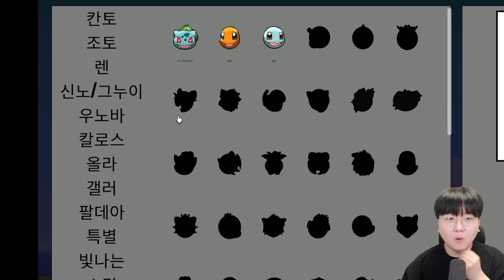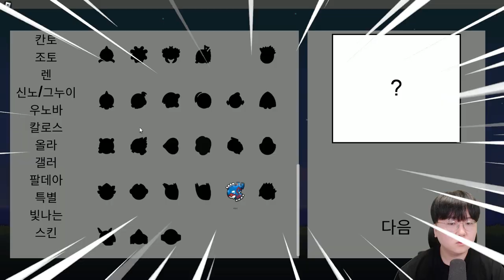내가 리자몽이라고...?! 포켓몬 그 자체가 되었습니다...ㅋㅋㅋ